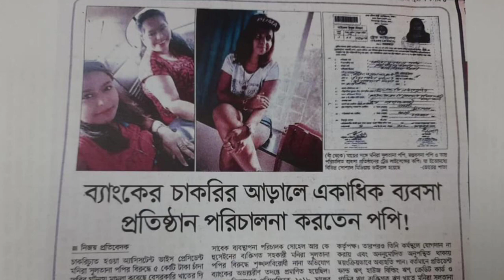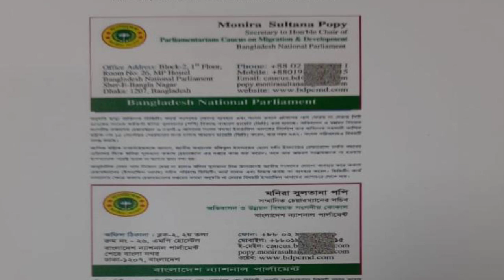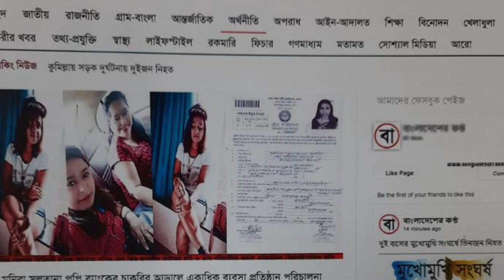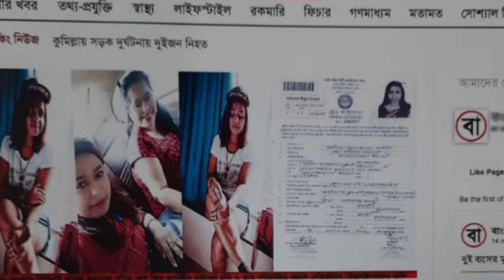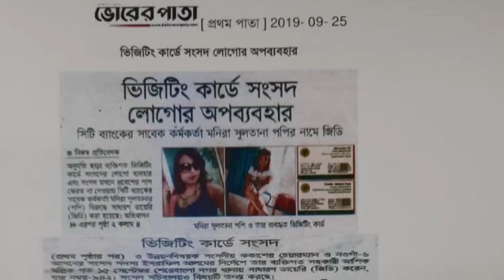এবার বেরিয়ে এলো মনিরা সুলতানা পপির প্রতরনার ফাঁদ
বিশেষ সতর্কতাঃবিনা অনুমতিতে Amazing Tube চ্যানেলের কোন ভিডিও অডিও ডাউনলোড করে অন্য কোন ইউটিউব চ্যানেল ফেসবুক পেজ টুইটার ইনস্টাগ্রাম বা অন্য কোন সোশ্যাল মিডিয়াতে সরাসরি আপলোড করা বাংলাদেশ কপিরাইট আইন ২০০০ এবং ইউটিউব
কপিরাইট ml
আইনের আওতাভুক্ত এর ফলে Amazing Tube চ্যানেল আপনার উপর যে কোনো আইনি ব্যবস্থা গ্রহণ করতে পারে যার ফলে বাংলাদেশ কপিরাইট আইন ২০০০ সনের ২৮ নম্বর আইন অনুযায়ী তিন বছর কারাদণ্ড বা অনধিক তিন লক্ষ টাকা অর্থদণ্ড বা উভয় দন্ডে দন্ডনীয় হইবে সকল আপডেট সবার আগে পেতে আমাদের চ্যানেলটি সাবস্ক্রাইব করুন ধন্যবাদ।